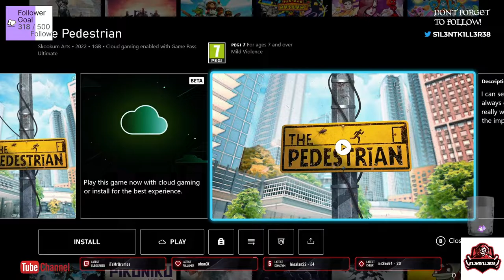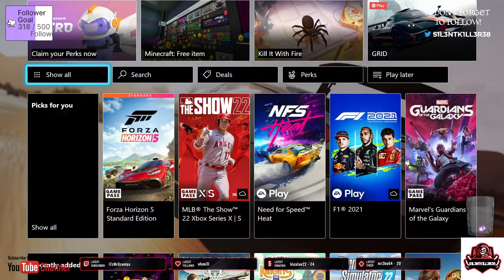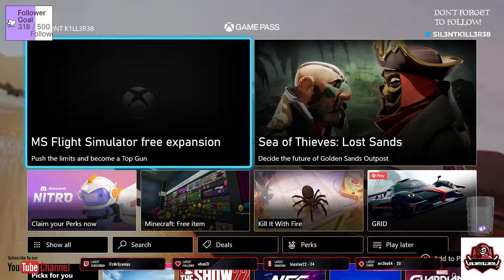xbox game pass games 27/05/2022 - No Commentary